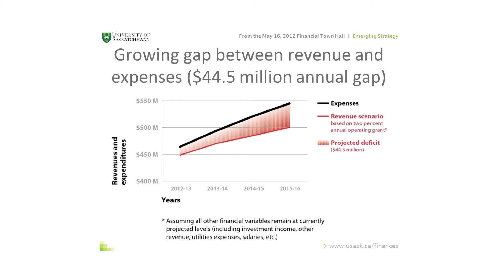Provost and Vice-President Academic Brett Fairbairn on Budget Adjustments